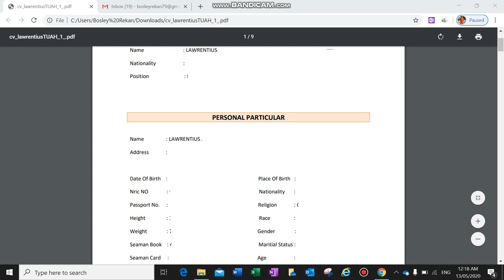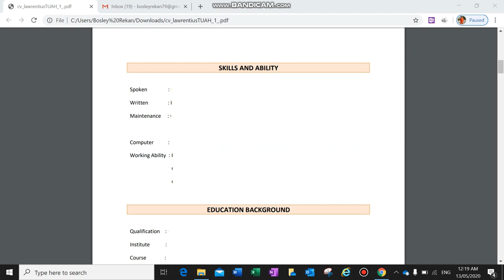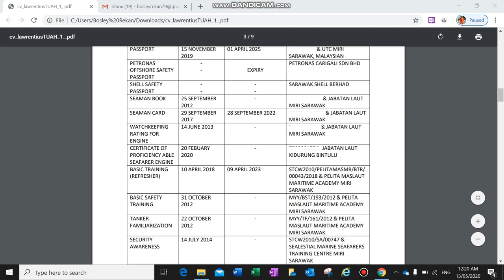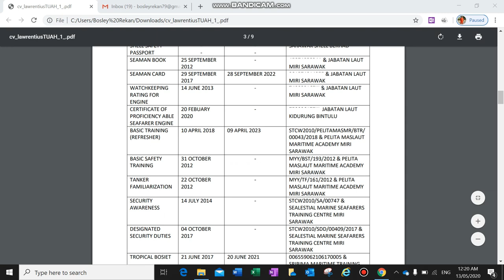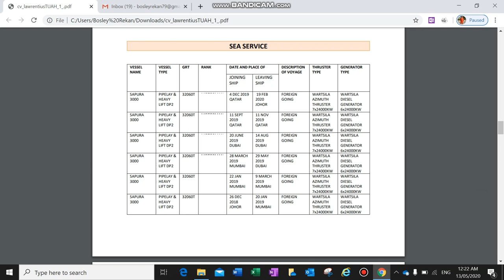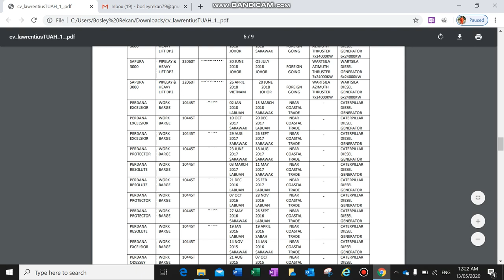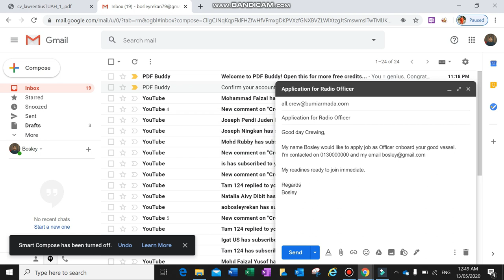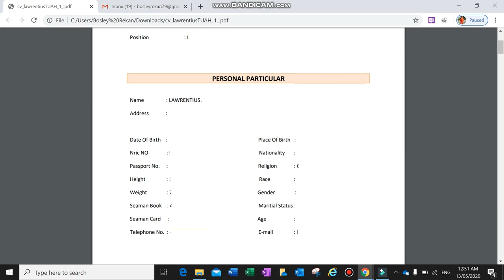Tutorial CV Pelaut yang mencerahkan peluang anda mendapat kerja Offshore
Buat anda yang ingin/sedang mengikuti bidang Perkapalan, Offshore, OSV, Oil & Gas boleh layari pelbagai tutorial / perkongsian di Youtube.

Video oleh:
i) Bosley Rekan : Merupakan crewing (HR SEA) berpengalaman lebih 20 tahun dalam bidang perkapalan.
ii) Igat : Merupakan pendidik yg kini bersama institusi yang menawarkan kursus kluster Oil & Gas.

Tutorial Bahasa Melayu
1. Tutorial untuk Pelaut Malaysia mencari kerja di Facebook
2. Tutorial Crew Prejoining Checklist Personnel document and certificates
3. Tutorial CV Pelaut yang mencerahkan peluang anda mendapat kerja
4. Tutorial cara pelaut request extension untuk Marine Dept certificate dan Opito Certificate
5. Tutorial kebenaran masuk, keluar dan perjalanan di dalam Sarawak melalui SDMC
6. Tutorial: Garis Panduan Perlaksanaan Konvensyen Antarabangsa STCW & MLC 2006 Jabatan Laut Malaysia
7. Tutorial: Petronas Offshore Medical dan Senarai Approved Medical Examiner
8. Tutorial bagaimana cara pelaut mencari senarai training centre yang diluluskan Opito
9. 10 Perkara asas pelaut perlu tahu semasa sign Off kapal
10. 10 Perkara asas pelaut perlu tahu sebelum sign ON kapal
11. Apa itu crewing dan tugas mereka?

Terima Kasih, Boleh SHARE